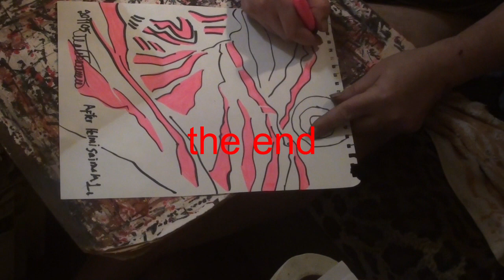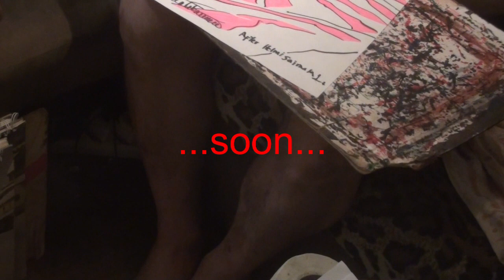Drawed 1.11.2021after in Hospital made (February, 2019)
Drawed 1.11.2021after in Hospital made (February, 2019), No Way - November, the 1st 2021, Small Change the 1st November 2021, Pink Ölmö 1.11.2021, abstract expressive automatic drawing art from outside by pertti matikainen Helsinki finland